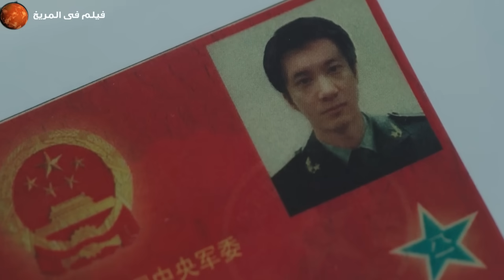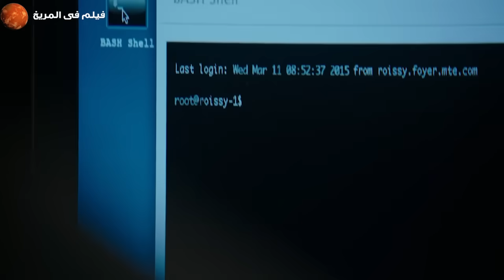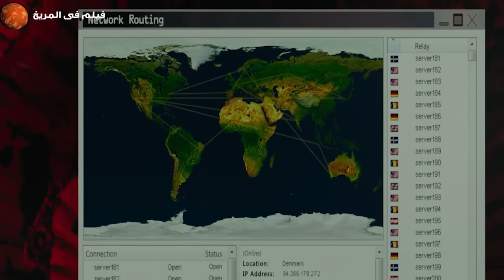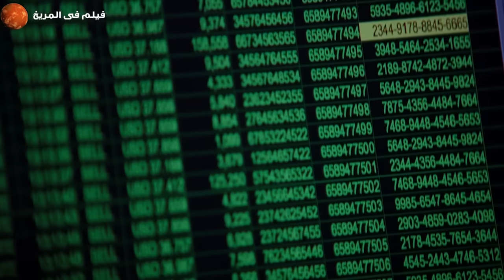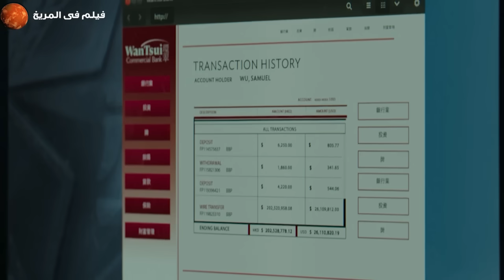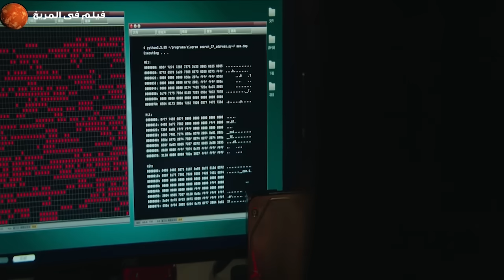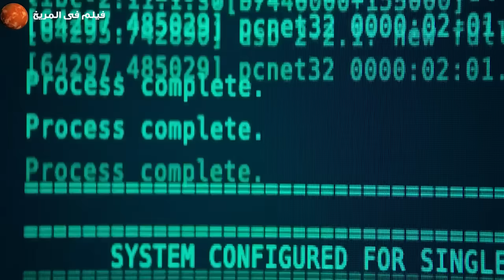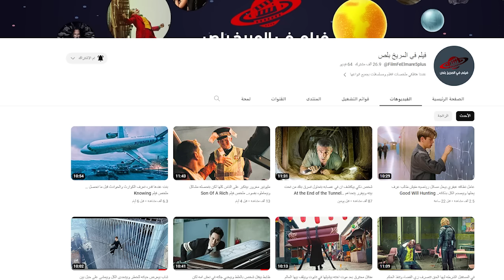هاكر محترف بيتسجن في سرقه ملايين لكن بيضطرو يخرجوه علشان يساعدهم في مهمه مستحيله..ملخص فيلم Blackhat